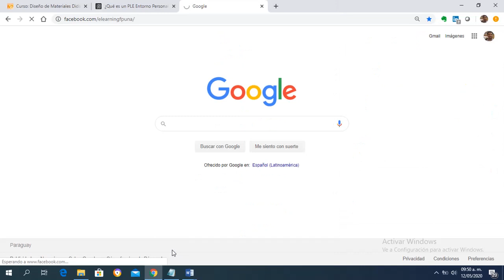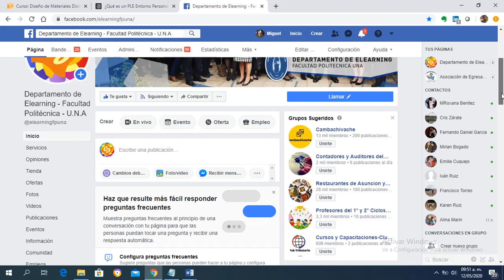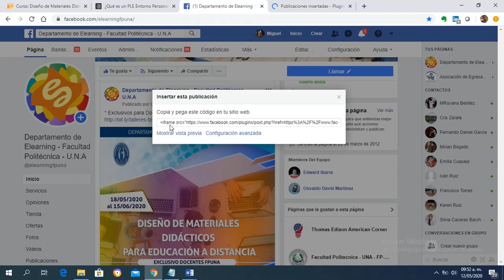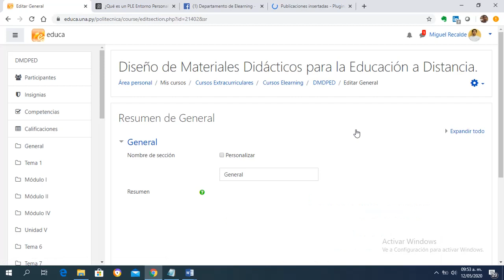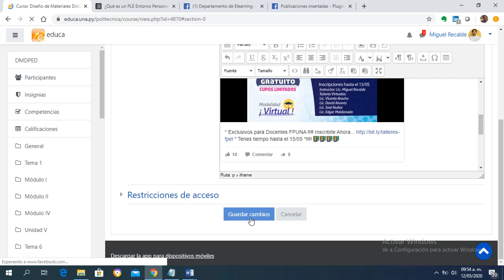Obtener código de publicación desde Facebook y enlazarlo a Educa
Videotutorial del curso Diseño de Materiales Didácticos para la Educación a Distancia donde muestra cómo crear Obtener código de publicación de Facebook y enlazarlo a Educa.